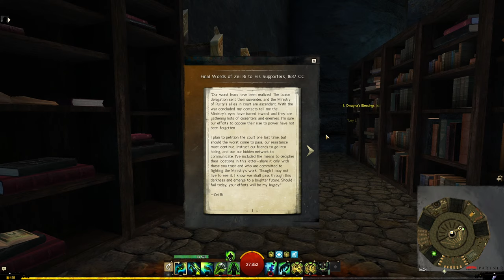Let's Play End of Dragons! - Part 11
The final week! With an aim to finishing these big side-quests. Let's jump in!

Pick up and find more End of Dragons details . This link directly supports me, so please check it out and many thanks to ArenaNet for their Partnership.